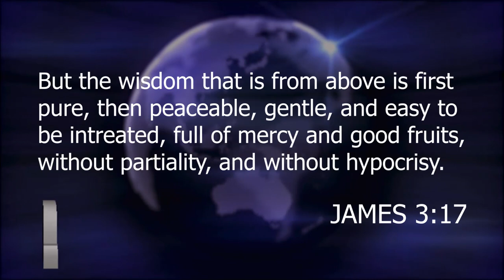A WORD FROM THE LORD MONDAY 24TH APRIL 2023